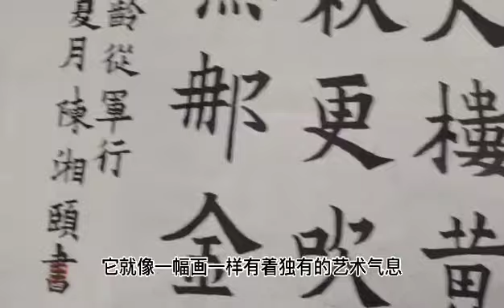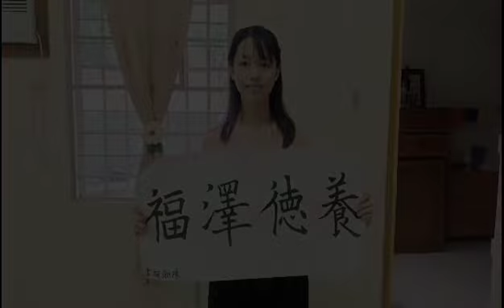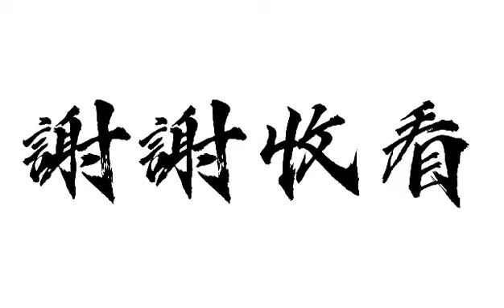我的书法心得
作者：中国台湾 陳湘頤